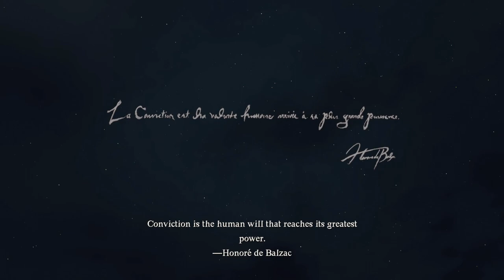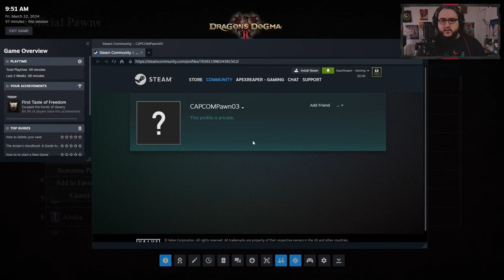Im In Jail in Dragon's Dogma 2 [1] [PC] [Twitch Livestream]